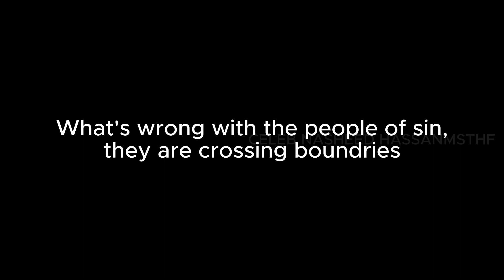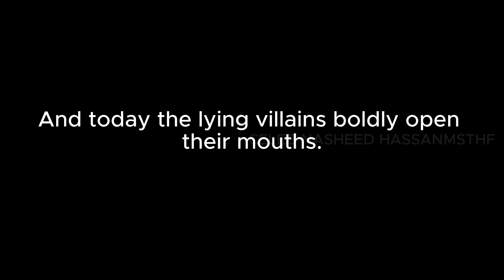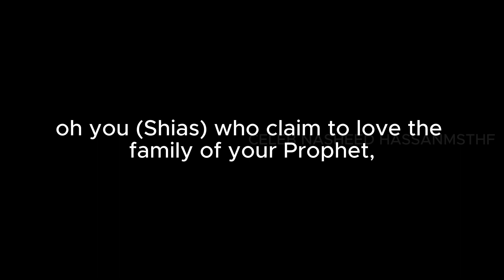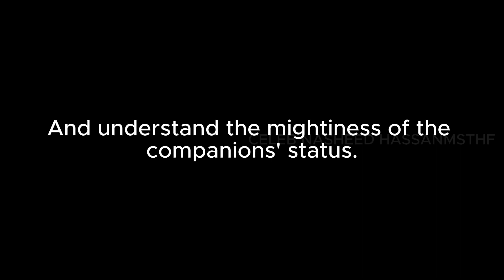Ya Dhakir al Ashab English Translation | Ya Dhakir al Ashab Nasheed | يا ذكر الاصحاب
Experience the powerful English translation of the popular nasheed "Ya Dhakir al Ashab". This beautiful rendition will uplift your spirit and remind you of the importance of brotherhood.

Dive deep into the enchanting world of Ya Dhakir al Ashab Nasheed! 🌟 Join us on a captivating journey as we unravel the secrets behind this mesmerizing melody. From its historical roots to the profound meaning embedded in its verses, this video is your ultimate guide to understanding the heart of يا ذكر .